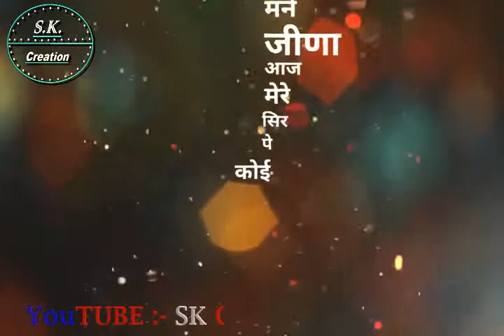Sun re bhai Dj aale. सुन रे भाई डीजे आले। whatsapp Status 2020. wedding status 2020.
new wedding status 2020
laxmii bomb full movie